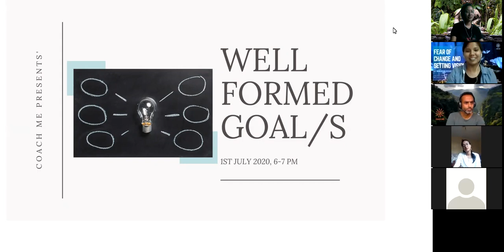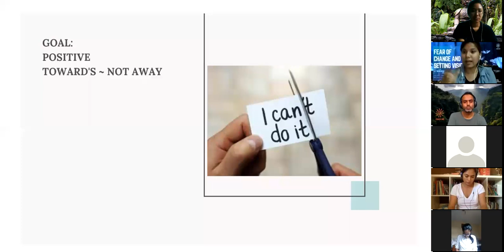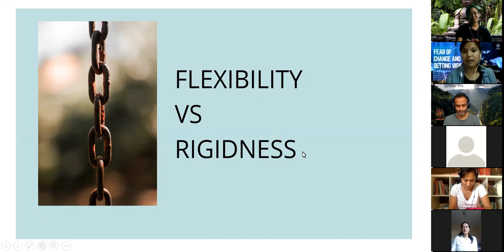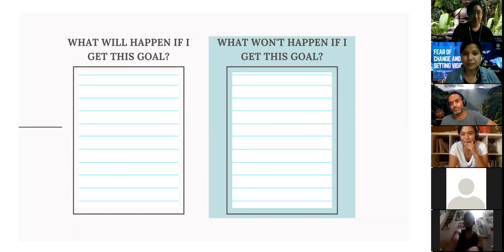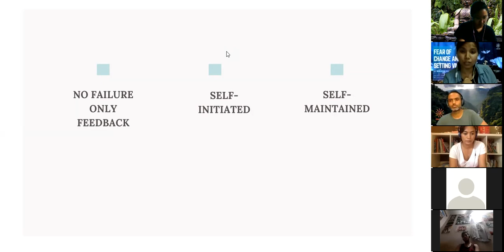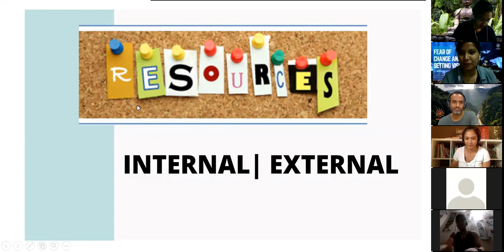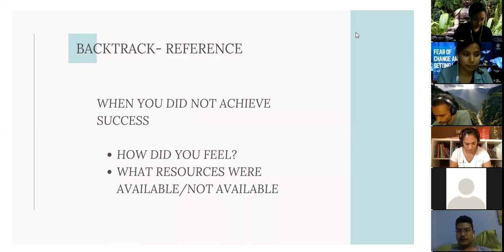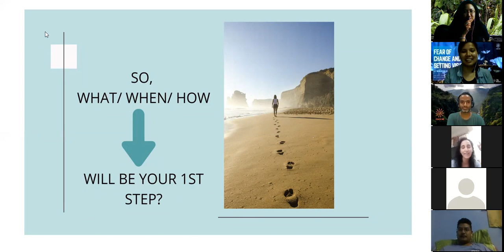How to design well-formed goals